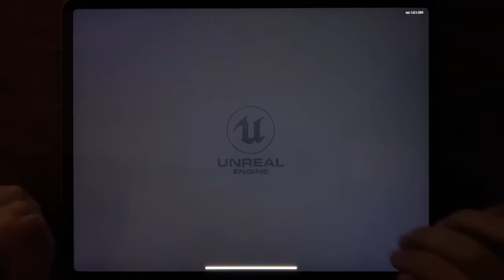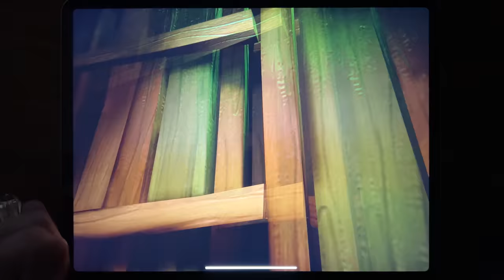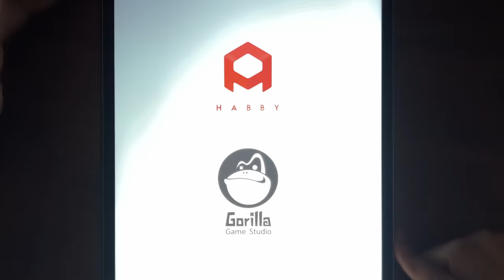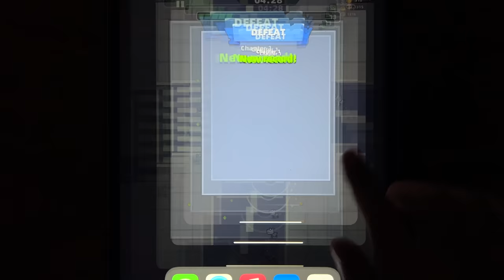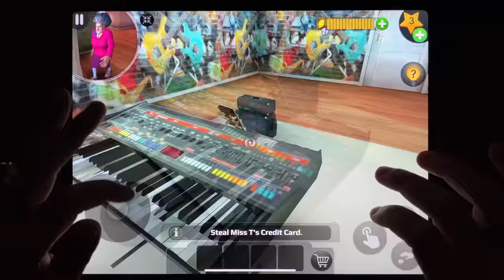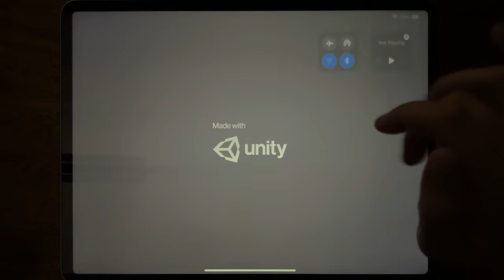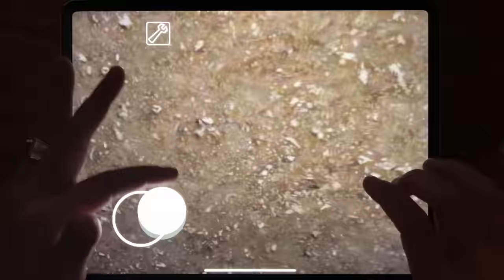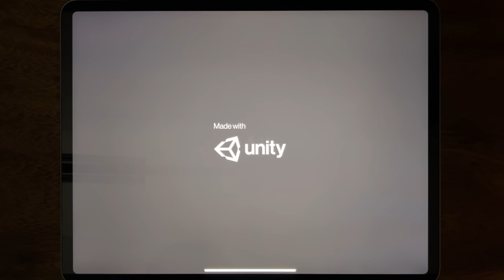LEGO Mighty Micros, Hello Neighbor, Into the Dead 2, Granny Chapter Two, Survivor.io, Sinister Edge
LEGO Mighty Micros, Hello Neighbor, Into the Dead 2, Granny Chapter Two, Survivor.io, Sinister Edge, Bowmasters, Scary Teacher 3D, Roblox Rainbow Friends, Siren Head Horror, Granny, Hello Neighbor Cream